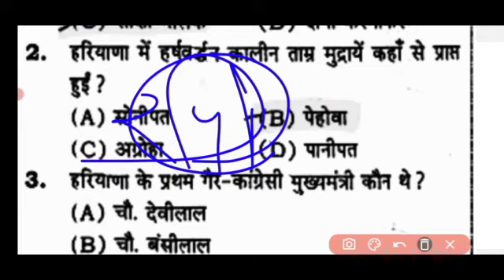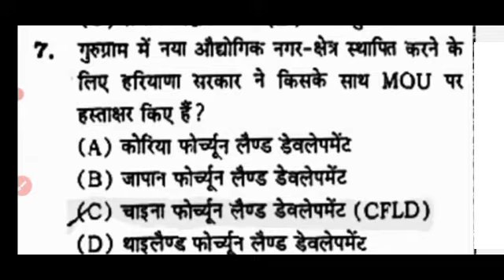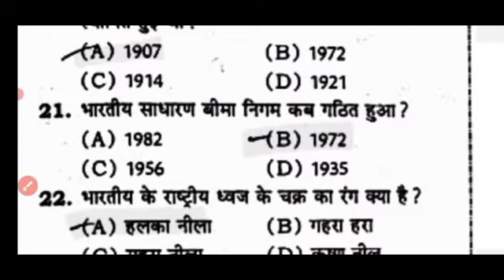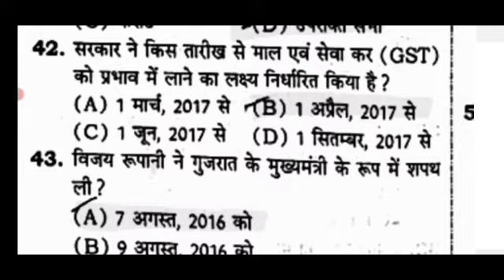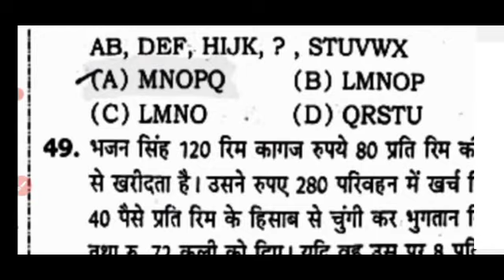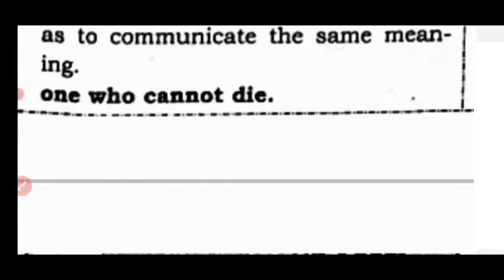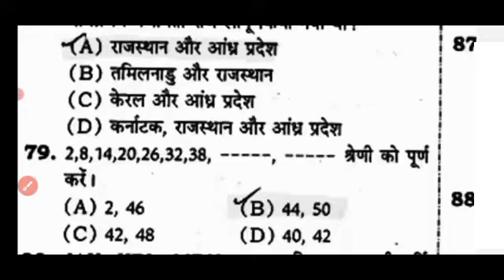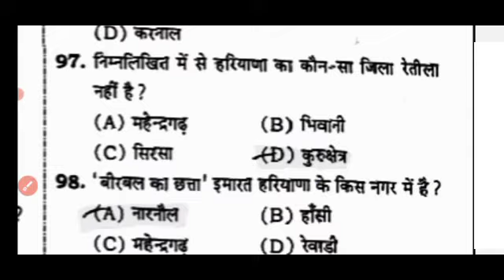Hssc Solved Paper -10 ! Pervious Year Questions Paper ! Important For All Hssc Exams !